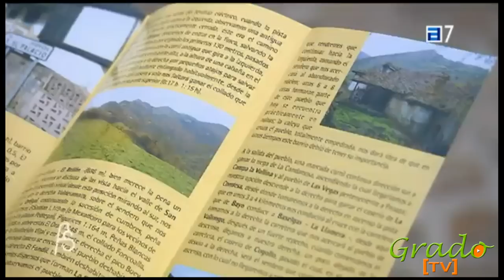San Adriano del Monte, el pueblo deshabitado de Grado Asturias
Reportaje del programa de la TPA " Asturias Semanal"  Colabora con GradoNoticias, a través de este número de cuenta de Cajastur: 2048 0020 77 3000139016 de ayuda y colaboración para Gradonoticias. Está a mi nombre: Francisco Javier Alonso Navarro, para el que desee colaborar al mes con una aportación, para que esta hermosa web y proyecto interesante para Grado pueda seguir. Es una pena que este hermoso y interesante proyecto que cuenta con miles de seguidores por todo el Mundo, no tengamos apoyos